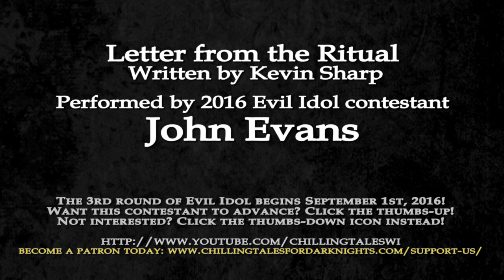EVIL IDOL 2016: Round 2 ― "Letters From the Ritual" by Kevin Sharp (John Evans)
2016 EVIL IDOL contestant JOHN EVANS performs as part of the 2nd round of our inaugural competition!

VOTING ON THIS CONTESTANT IS COMPLETE AS OF 8/17/16:
UP: 771
DOWN: 139
ADJUSTED UP COUNT: 632
84.73% (overall approval)

Only 25 2nd round contestants will advance to the 3rd round beginning September 1. And you get to help decide their fate!

Thanks for listening, and for participating, and good luck to all of our 2nd round contestants!

"Letter From the Ritual"
Author: Kevin Sharp
Performed by: John Evans

★ ★ ABOUT PERFORMER JOHN EVANS ★ ★

John Evans is a 26-year-old English teacher with a passion for performing and a love of the macabre. He has long been interested in storytelling and voice acting, especially in the realm of audio  fiction. Currently, he is privileged to provide the voice of Abel in the YouTube series Project:Unknown. He is thrilled at the prospect of working alongside the incredible Chilling Tales for Dark Nights team and bringing terror into the lives of innocent listeners like you!

★ ★  ABOUT CTFDN  ★ ★

We are a premium  themed storytelling and short  film team with 700+ audio productions under our belts, 150K+ YouTube subscribers and 14.6+ million video views. Our team includes professional and volunteer audio engineers, voice actors, editors, authors, graphic designers, composers, filmmakers and more!